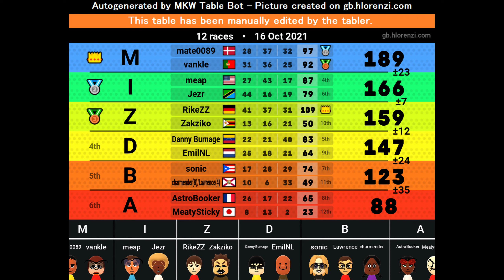Lounge, Tier 1 | #7 - A Mogi with Zakziko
Someone told Zakziko to can in a mogi during his stream so I tagged along ( ͡° ͜ʖ ͡°) and it was a great mogi. Me and my team mate almost won the mogi but at least we gained mmr and lr so I'll take those. GGs Zakziko!